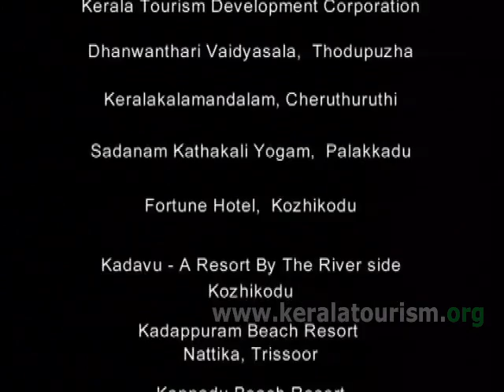The destination Malabar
Where Season Never Ends - Malabar Mystique, a movie developed by Kerala Tourism on the states marvellous destinations.